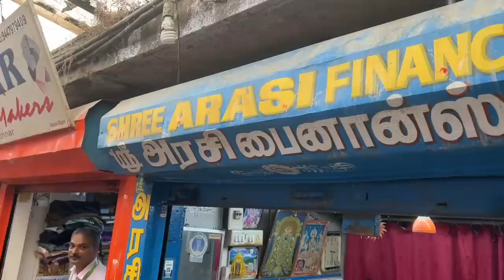MUNNAR... Everything You Should Know..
One of the most beautiful cities of India, Munnar is on the wishlist of many travelers and here is most of the information you will need to plan your trip to visit kerala @keralatourism